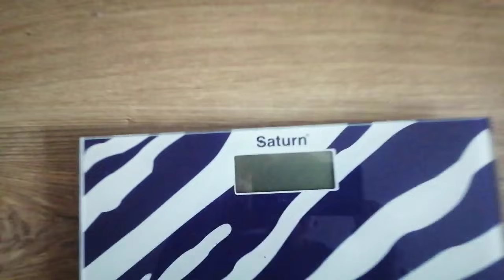Худеем с сезонным продуктом.👯Шедевральная запеканка🍩Похудела в 56 лет на 44 кг💃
Тыквенно яблочная запеканка: 500 гр тыквы, 3 яблока, три яйца, ванильный сахар, (сахар по вкусу) цедра лимона, 5 ст.л. отрубей овсяных (манка 5-7 ст.л.),100 гр. кураги, 100 гр.изюма.Выпекать 30-40 мин 180'.👍🍩